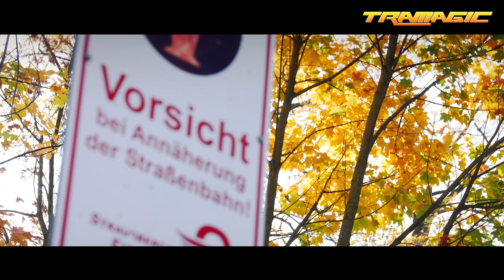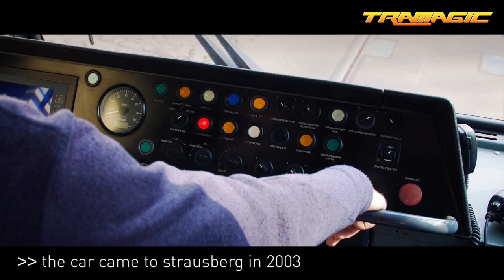Straßenbahn Strausberg – Tatra-Raritäten im goldenen Herbst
Mit der Linie 89 durch das herbstliche Strausberg vor den Toren Berlins - 1893 als dampfbetriebene Kleinbahn eröffnet und erst seit 2006 offiziell eine Straßenbahn, verbindet die heute 6 Kilometer lange Strecke den in der Vorstadt gelegenen S-Bahnhof mit dem Lustgarten im Stadtzentrum.
Bei den eingesetzten Fahrzeugen gibt es einige Leckerbissen für Tatra-Fans: zum einen den inzwischen einzigen KT8D5 Deutschlands, der 1989 für Košice gebaut wurde und 1995 zusammen mit zwei weiteren Artgenossen nach Strausberg kam. 2014 wurde Wagen Nr. 22 in Prag analog der dort eingesetzten Wagen umfangreich modernisiert und mit einem Niederflur-Mittelteil ausgestattet, seither trägt er die Bezeichnung KT8D5.RN2S. Eine weitere Rarität ist der 1998 gebaute T6C5-Prototyp Nr. 30. Dieser Wagen wurde ursprünglich in New Orleans erprobt und kam 2003 über den großen Teich in die brandenburgische Kleinstadt, heute dient er leider nur noch als Reserve oder für Sonderfahrten.
Die Hauptlast des Verkehrs tragen inzwischen zwei Flexity Berlin von Bombardier, die 2013 zusammen mit einer Bestellung der BVG angeschafft wurden.
Ein weiteres Wahrzeichen Strausbergs ist die ebenfalls von der Strausberger Eisenbahn betriebene Strausseefähre, Europas einzige Seilfähre mit elektrischer Oberleitung.

Mit freundlicher Unterstützung durch die Strausberger Eisenbahn.